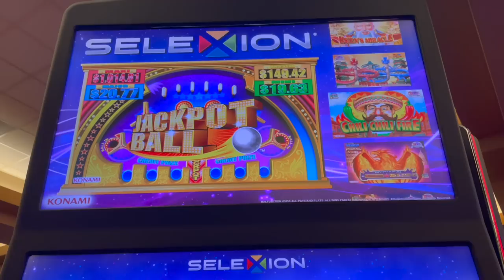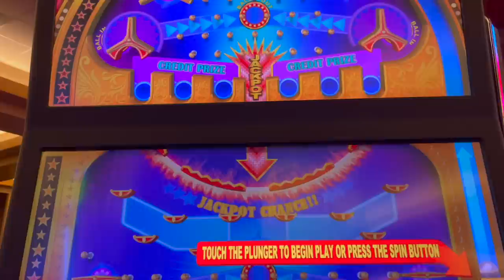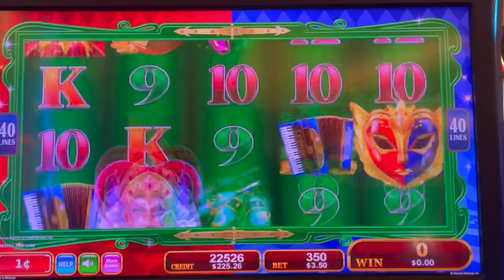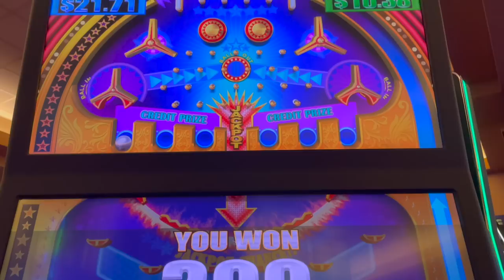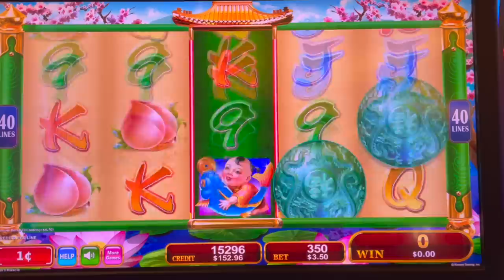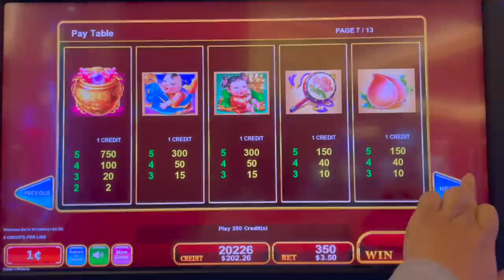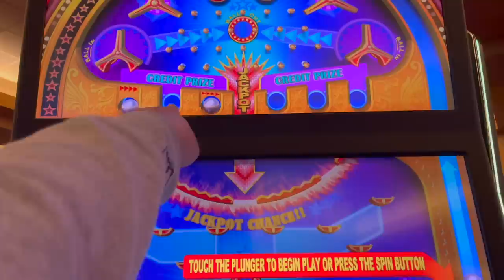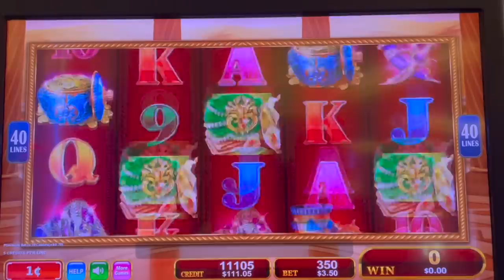I TRIED EVERYTHING.......FOR THE LOVE !!!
Slot Queen heads to the casino to film day 4 of Konami slots week, and boy oh boy was this crazy. We got to see one bonus, but besides that, no big win action